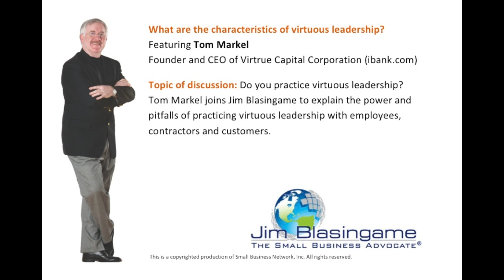Jim Blasingame with Tom Markel April 18, 2012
Do you practice virtuous leadership? Tom Markel joins Jim Blasingame to explain the power and pitfalls of practicing virtuous leadership with employees, contractors and customers.